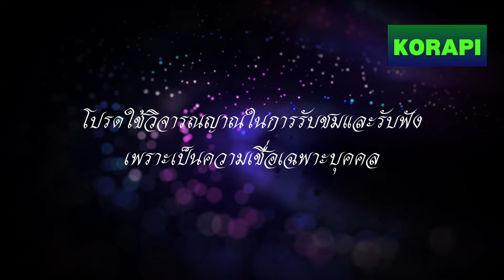2 ว่านมงคล ต้นไม้มงคล ปลูกไว้ที่บ้านสักต้น เสริมดวง เมตตามหานิยม ค้าขายคล่องตัว คุ้มครองป้องกัน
2 ว่านมงคล ต้นไม้มงคล ปลูกไว้ที่บ้านสักต้น เสริมดวง เมตตามหานิยม ค้าขายคล่องตัว คุ้มครองป้องกัน โชคดี รวยเฮง